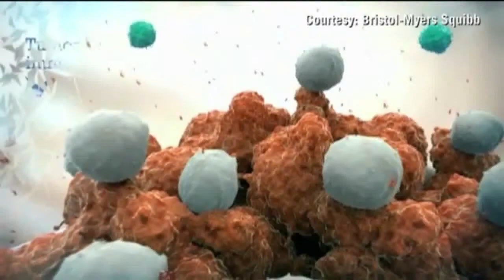Immunotherapy: A cancer treatment breakthrough?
Immunotherapy is seen to be the next big step forward in cancer research, with the potential breakthrough in treatment which boosts the immune system to fight the disease...